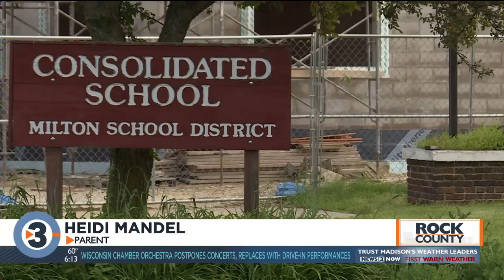Milton redistricting plan creates controversy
Parents in a Rock County school district are calling for officials to reconsider a zoning change.